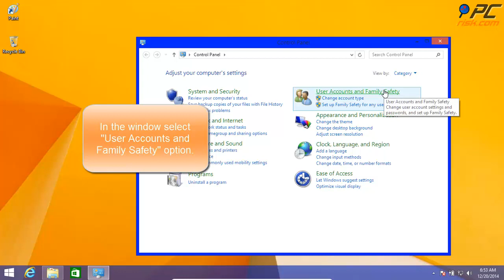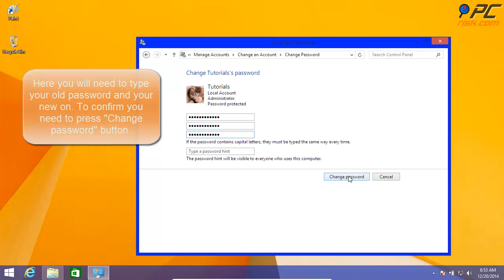How to change a password in Windows 8.1?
Video explaining how to change your local account password in Windows 8.1